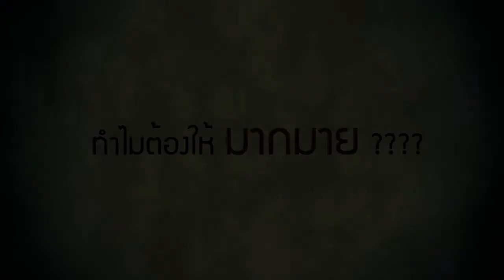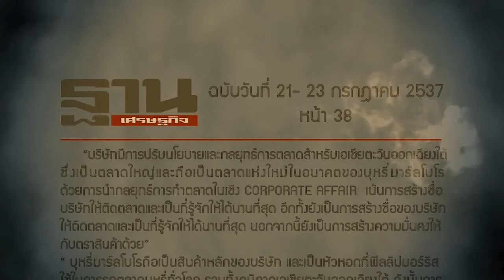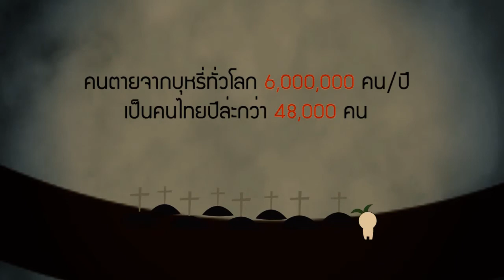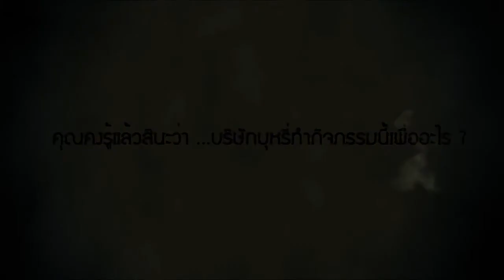CSR ต่อต้านบุหรี่ _infographic